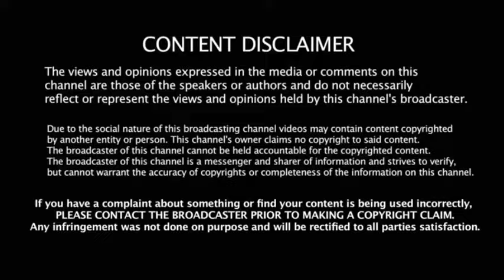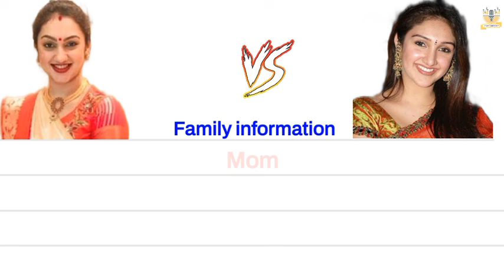Sridevi vijayakumar 🆚 Preetha vijayakumar englishcomparision biography vanitha diyadhillon anitha